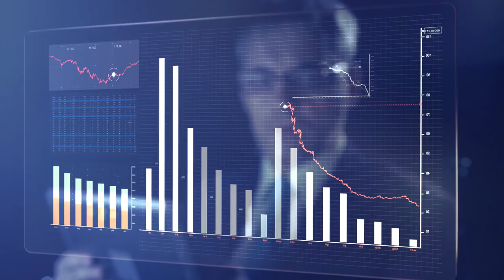Wohlert, Aldag & Partner | Ihre Wirtschaftsprüfer und Steuerberater in Itzehoe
Wir, das Team der Partnerschaftsgesellschaft Wohlert, Aldag & Partner mbB, Wirtschaftsprüfer • Steuerberater (Wohlert, Aldag & Partner) aus Itzehoe, bieten kompetente und vertrauensvolle Beratung für Unternehmen jeder Rechtsform, Größe und Branche sowie für Privatpersonen rund um die Themen Steuern, Rechnungswesen, Prüfung und Unternehmensberatung.
Als eine in Schleswig-Holstein ansässige Gesellschaft liegt der Schwerpunkt unserer Tätigkeiten im norddeutschen Raum. Durch kontinuierliches Wachstum besteht unser Team mittlerweile aus über 50 Personen. Mandantennähe und Serviceorientierung werden konsequent gelebt. Wir bieten den Mandanten an, die laufenden und regelmäßigen Tätigkeiten, wie z. B. Buchführung und Erstellung von Jahresabschlüssen sowie Steuererklärungen vor Ort zu erledigen.